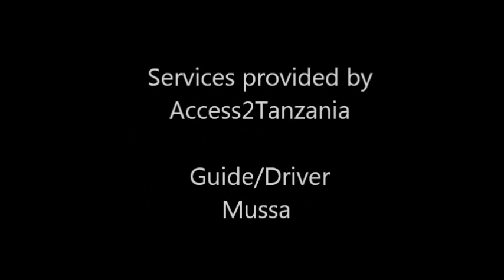The Idiots Abroad - Tanzania - Wildlife Safari video - Episode 1 - Tarangire.wmv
The Idiots spent a month in Tanzania in Oct.-Nov. 2011.  Part of their visit was a 10 day wildlife safari in the parks often referred to as "The Northern Circuit."  These include Tarangire National Park, Lake Manyara National Park, Ngorongoro Conservation Area, and Serengeti National Park.

The entire video runs approximately one hour, so the Idiots have also posted the video in segments for those interested in specific parts of the safari.

Highlights of this segment include lots of elephants and a zebra kill by a group of lions, from first sighting to the family dinner.